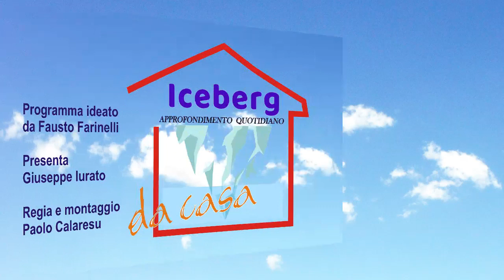ICEBERG 3 aprile 2020